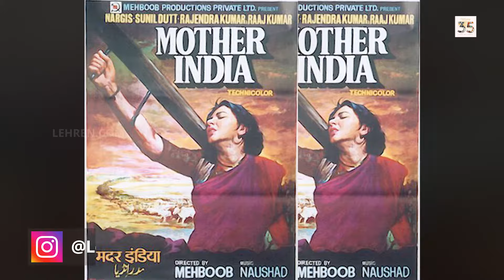Sunil Dutt Birth Anniversary Special: अभिनेता से जुड़ी कुछ मजेदार यादें | Lehren TV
बॉलीवुड के दिवंगत अभिनेता सुनील दत्त की आज 94वीं बर्थ एनिवर्सरी है, सुनील ने कई अपने करियर में कई बेहतरीन फिल्में दी थी।